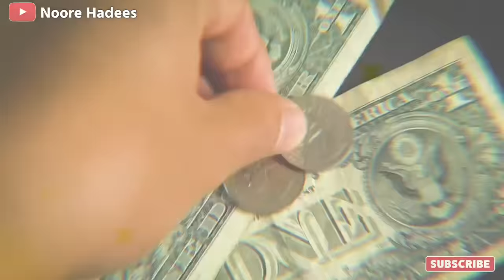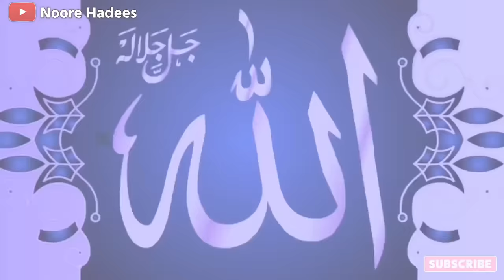कुंडो की नियाज़ की पूरी कहानी हिंदी में ! kundo Ki Niyaz // 22 Rajjab ki Kahani || Noore hadees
Aajki Is video mein ham aapko batane Wale hai kundo ki niyaz ki kahani kunde kyu banate hai imam Jafar Sadiq kon hai kyu unke naam par 22 Rajjab ke kundo ki niyaz musalman karte hai kya hua tha is din iske piche ki kya kahani batayi jati hai to aap is video ko pura zarur dekhe aapko samjh aayega ki kundo ki niyaz kyu karte hai iski Puri kahani kya hai to aap ise pura zarur dekhe aur share zarur kare।